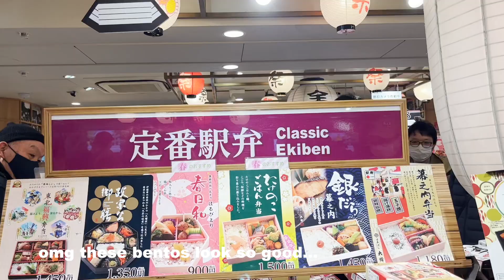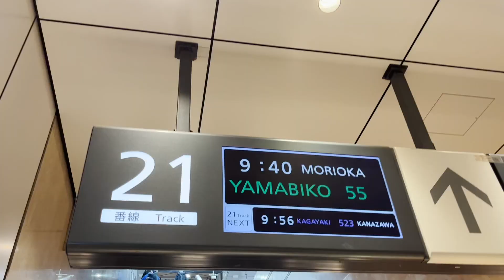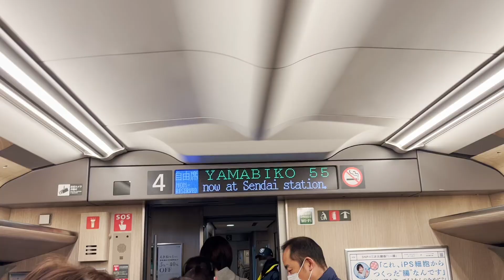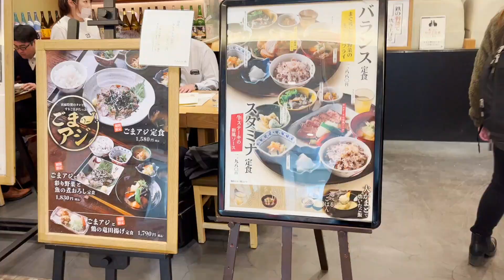heading to SENDAI to meet up with MISATO!!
AHH I'M SO EXCITED TO SEE MISATO IN JAPAN!!